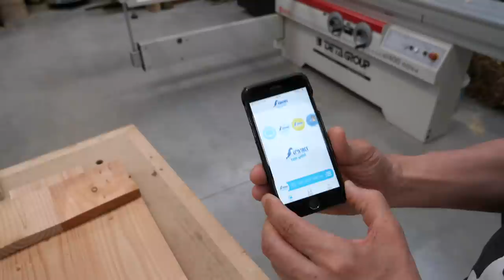le coeur au soleil c'est quoi ? c'est cadeau, c'est gratuit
Dans cette video je vous explique comment utiliser l'expression le coeur au soleil et dans quels cas l'utilise t'on.

Je suis menuisier Artisan.
La philosophie de la chaîne :
1:  démontrer les pratiques dangereuses dans le but de vous éviter des accidents.
2: partager ma vie d'artisan et les techniques employées selon l'évolution des projets clients.
3: déconner et rire pour amener de la gaieté dans nos foyers en cette période morose.

Cette chaine est destinée au partage et aux débats CONSTRUCTIFS.
Si vous avez des questions ou remarques sur les méthodes utilisées avec un esprit constructif vous êtes les bienvenus, si votre commentaire est là pour détruire il sera automatiquement supprimé.
Nous sommes ici pour bâtir, partager et non démolir.
Bien cordialement,
Pirard Benoît